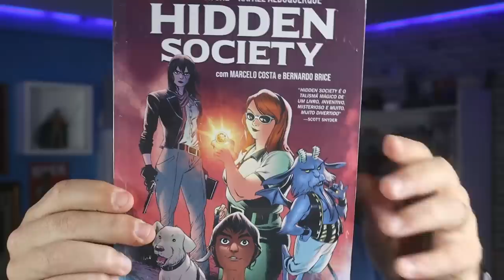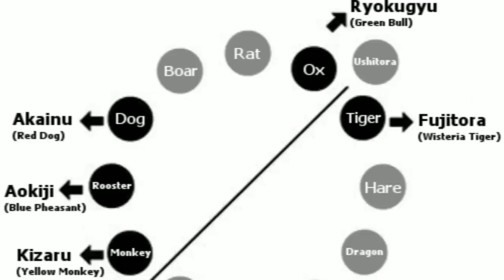SURGE O ALMIRANTE GREENBULL E SUA AKUMA NO MI - OS NOVOS YONKOS E SUAS RECOMPENSAS - ONE PIECE 1052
GARANTA SUA NERD AO CUBO - USE O CUPOM MANGAQ